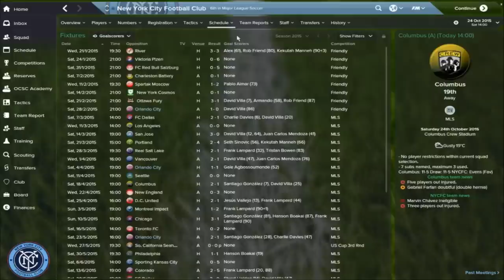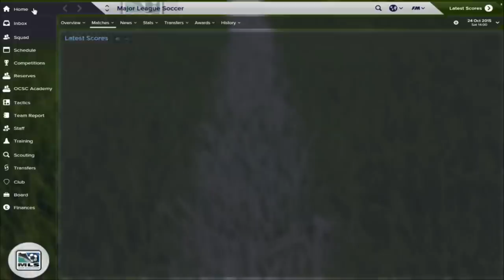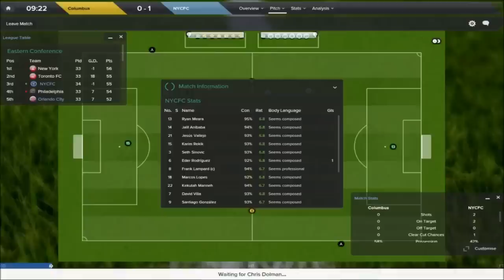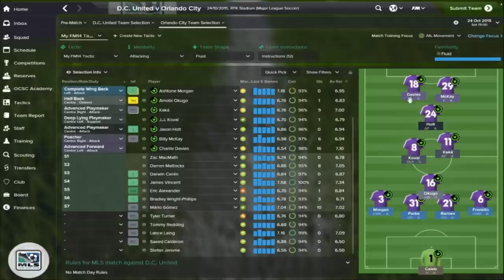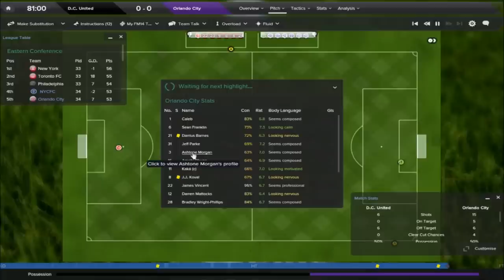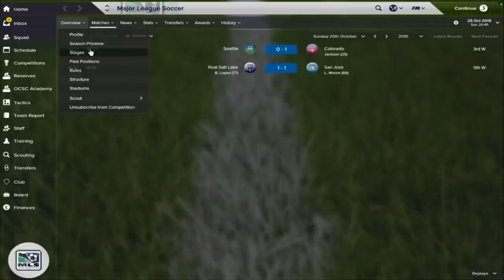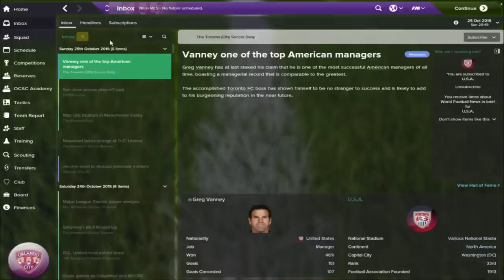FM15 - Orlando City vs NYCFC - Maxi vs LetsPlayWithSirHC - Episode 9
It's the last day of the season, we are both in wildcard playoff position, can one of us make the regular playoffs outright?

Welcome to the 1st FM15 network game between me and LetsPlayWithSirHc where I take charge of Orlando City and he looks after NYCFC.
We have very limited knowledge of the MLS league, players and rules.
Help and comments are always welcome.